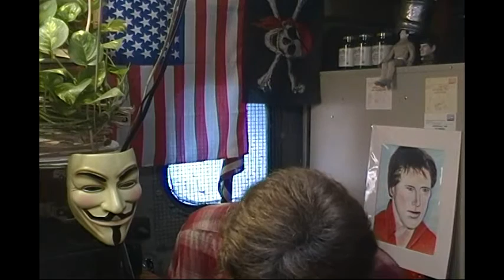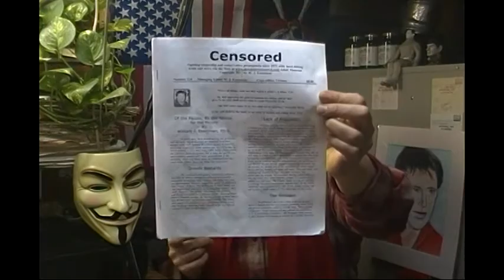Christie Says No to Wind Power-Honoring Pope Francis & Nelson Mandela-Clueless Tea Party Pin Heads